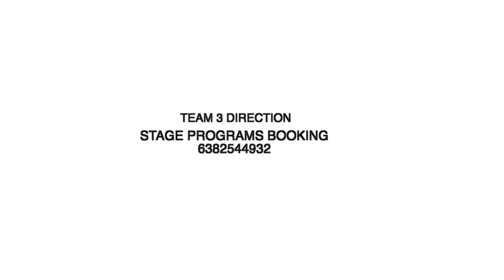നിങ്ങൾ കേൾക്കാൻ കൊതിച്ച തകർപ്പൻ മാഷപ്പ് Song | Samju Zag | New Mashup Song Pennu Chirichakalum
new mashup song, new malayalam mashup song, new album song, pennu chirichakalum, thanseer koothuparamba, new mashup song 2021, samju zag

പുതിയ വീഡിയോസ് ലഭിക്കുവാൻ ഈ ചാനൽ സബ്ക്രൈബ് ചെയ്യുക

New Malayalam Mappila Album Song